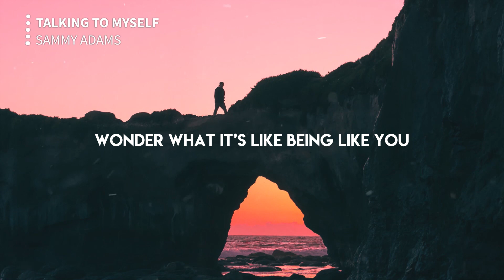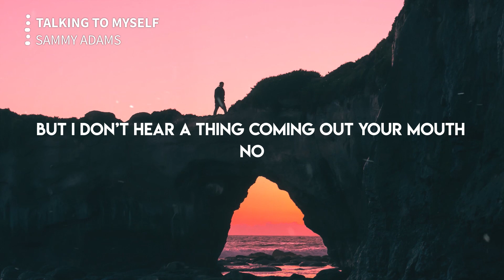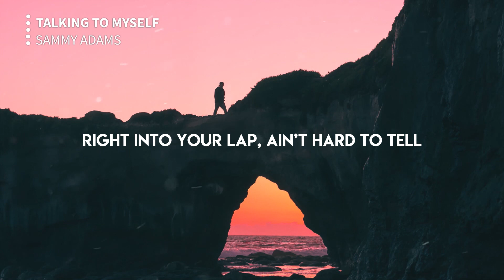Sammy Adams - Talking To Myself (Lyrics)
Sammy Adams - Talking To Myself